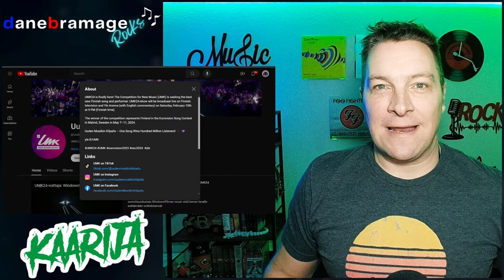Käärijä x Erika Vikman "Ruoska" 🇫🇮 Official Music Video & LIVE UMK24 | DaneBramage Rocks Reaction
Join me as I react to Käärijä x Erika Vikman  and their song "Ruoska" Official Music Video!first time!
This song is a single that debuted February 10th 2024 🇫🇮

00:00 Intro
01:34 Music Video Reaction
08:33 LIVE UMK24 Reaction
13:53 Wrap-Up

More about @kaarijaofficial

Käärijä x Erika Vikman - Ruoska (Virallinen musiikkivideo)

Script: Viivi Huuska
Director: Viivi Huuska

Cinematographer: Tuomas Nurmi
Editor: Simo Liukka

Production Company: Breakfast
Produced by: Henkka Hämäläinen & Nita Rehtonen
Production Manager: Milja Kipahti

Costume Designer: Minttu Vesala
Make Up Artist: Miika Kemppainen
Make Up Asst.: Jennifer Appleton
Hair Asst.: Linda Lehto
Hair Asst.: Oscar Stenström

Superhero Looks: Leevi Ikäheimo
Leather Looks: VAIN

Production: Aleksi Nurmi, Kiro
Mixing: Kalle Keskikuru
Mastering: Svante Forsbäck
A&R: Kalle Lindroth & Olli Saksa
Promotors: Nirananda Lanki & Iira Leinonen

Käärijä saa riemastuttavan kuuman kurinpalautuksen Erika Vikmanilta kaksikon uudessa Ruoska-biisissä.

Creative direction: Elias Koskimies, Ari Levelä
Show producer: Elias Koskimies
Assoc. show producer: Matti Myllyaho
Visual director: Ari Levelä
Multicamera director: Juhis Valtonen
Lights: Pekka Martti
Stage director-choreographer: Reija Wäre
Co-choreographer: Yves Cueni
Containing elements from original choreography by Fredrik “Benke” Rydman & Reija Wäre

Costume designers: Elina Lario, Teemu Muurimäki
Key Make-up artists: Maiju Korhonen, Essi Saarinen
MUAH for Erika Vikman: Miia Ollula
Set designers: Ari Levelä, Riikka Kytönen
Stage manager: Harri Nyman
Prop master: Henrik Röman
Pyros: Esko Kares, Ville Juvonen, Pasi Laitinen, Kari Lehtinen, Jouni Salo
Engineer in charge: Teemu Lehtonen
Lighting operators: Pekka Martti, Mikko Leskinen
Video operator: Saku Väänänen
Screen content: MOBB Helsinki
Producer: Anssi Autio
Executive producer: Juha Lahti
Line producer: Annastiina Paavola

Dancers: Matti Myllyaho, Katri Mäkinen, Etel Röhr, Jesse Winjans, Miranda Chambers, Yves Cueni, Fanni Frix, Lamin Holmen, Yasmin Janatuinen, Lotta Mäkinen, Shan Rajj, Jasmir Vesander, Jesse Winjans + Moves Like Summeri Dancers